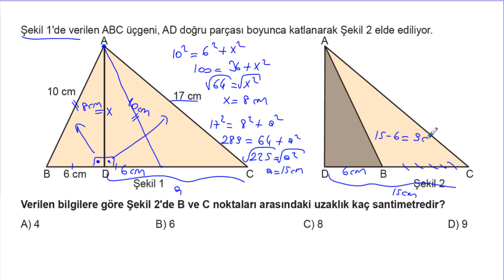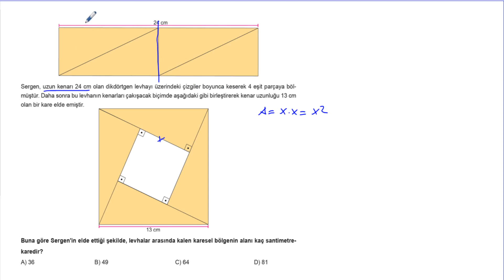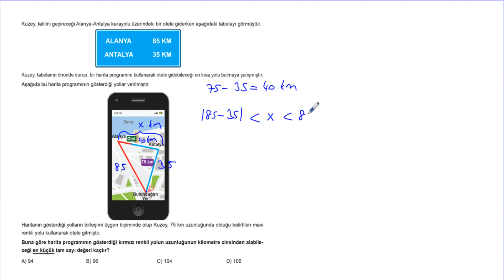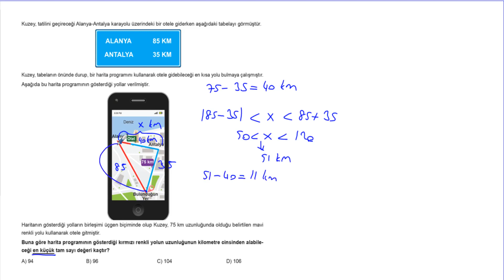Lgs Matematik Soru Bankası Ünite 5 Test 10 Soru Çözümleri